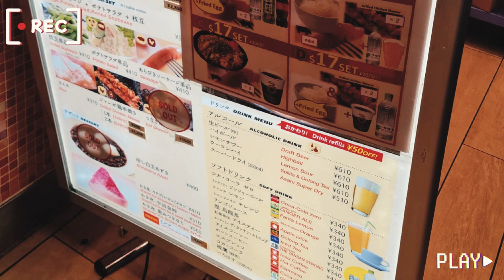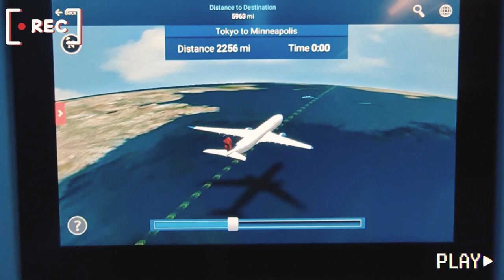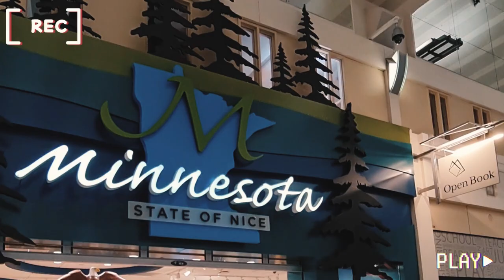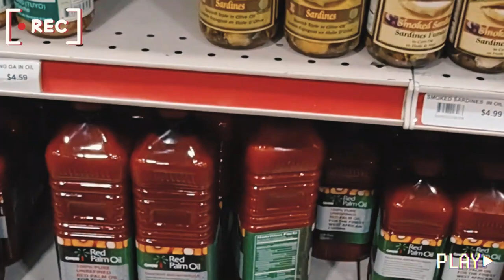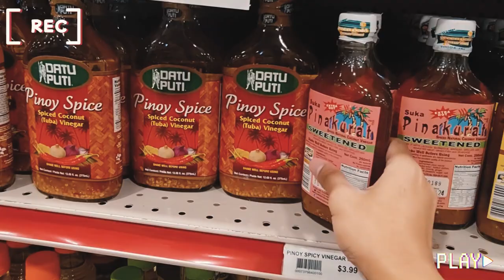American Dream: Philippines to Fargo, North Dakota USA | Our new journey begins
Hi guys! Dumating kame dito sa Fargo North Dakota noong June 1, 2023. Late uplaod na kasi mejo madami kame inasikaso pagka dating namin dito. Hope to see you on our next video uploads. sorry na po agad kasi malikot masyado kamay ko, newbie pa hehehe.

SOUNDTRACKS
summer nights tropical house Music by Music_Unlimited from Pixabay
scandinavianz-gualala Music by Scandinavianz from Pixabay
happy-and-positive-guitar Music by stock_music from Pixabay
hip-hop-energetic-vlog-background Music by Music_Unlimited from Pixabay
compass-lofi-chillhop-background Music by SoulProdMusic from Pixabay
travel-vlog Music by AlexiAction from Pixabay